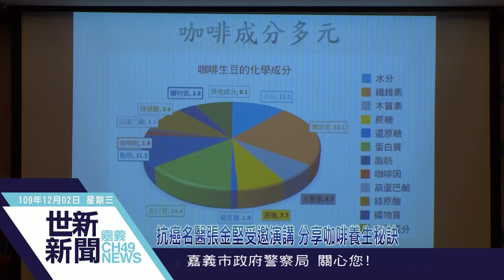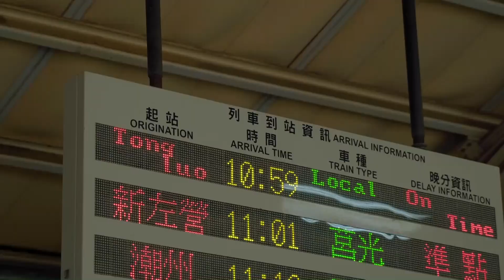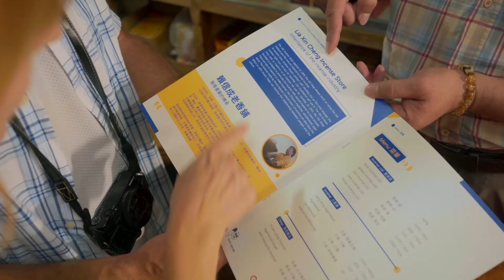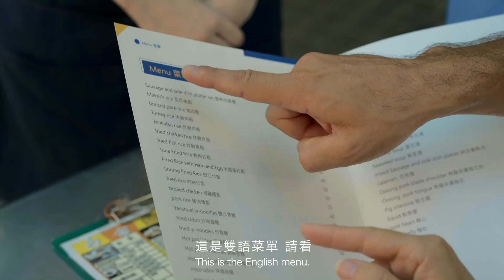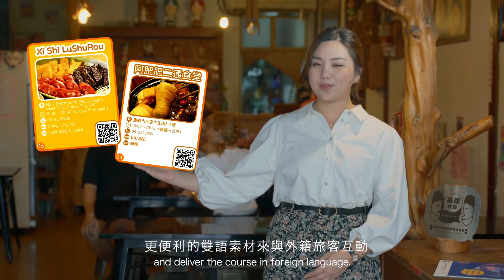世新新聞 抗癌名醫張金堅受邀演講 分享咖啡養生秘訣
109年12月02日 (三) 世新新聞

抗癌名醫張金堅受邀演講 分享咖啡養生秘訣

談到喝咖啡的功效，民眾多數知道可以提神，但最近越來越多的醫學研究發現，每天喝適量咖啡對預防癌症、高血壓、心血管疾病、失智症及第二型糖尿病都有幫助，嘉義市觀光協會與阿管處，為了推廣在地的好咖啡， 2日特別邀請知名醫學專家、台大教授張金堅演講，以醫學角度來分享他的咖啡養生法。